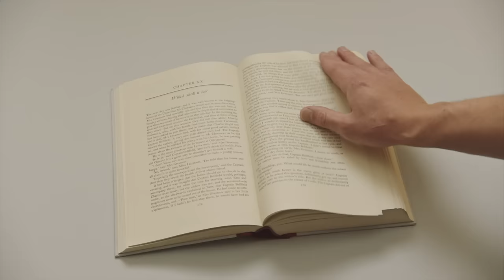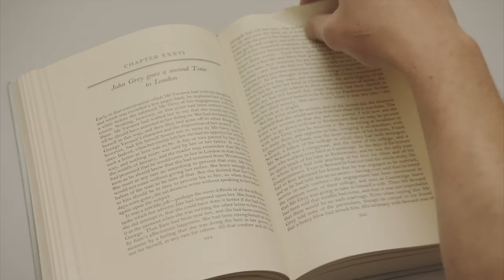Odette - Watch Me Read You (Official Video)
Video directed & produced by Josh Harris

Lyrics:
Watch me read you

The turning pages of an epic
Dissected hallucinogenic
Black Coffee addict life ended
Lies cold On that metal tray
Wasting away
I watch him sneer at me
From Beyond the grave
I hear him call for me

I get scared when it falls dark
The creeping shadows up my arm
The sneakin scarecrows work their charm
It's circumstantial
The way I blink when you get mad
Feel disarmed when you get sad
But turn to run when we fall back on old behaviours

When the flavour turns from sweet to sour that's the hour that I seek
The heavy hearts
And tired retreats
With words of hatred
Watch it seep
Through skin like sap through bark
I cower in the dark til your return

We never wanted to be more than just a silhouette
Breathing the smoke from others mouths
And lying in the dirt
So make a promise but then later we can just forget
It's Hard to let your breath out when you're used to holding it

She'll go
Oh
Caught her through the window
Oh
It's her
Oh
Or maybe it's a shadow

You never wanted to be more than just a silhouette
But when you cry the light reflects and I see you again

Like words ripped right off the page
Another ghost
Another day of melancholy
UV Rays
And heavy eyelids
You just decided
Not to care
Compressed your fears
And cut your hair
Lifted your shirt
To find there's nothing there

Now read me

Red wine carpet stains
With curly hair
And crazy eyes
Impulsive mouth
She loves the rain
But not the dark
You feel insane
The overpass
It's wet with blood
She turns to you
To say
Hey
We can’t exist
And in that moment
It's just bliss

It's like you've missed
A thousand years
And as you
Kiss it's like you drift
Between here and there
Between Real and fake
As I hold my breath
I can't see your face

Watch me read me
Ready you
Read then
Read us
Everyone's a burning book
On trust and lust and love and what we are
On What we're made of

So make a promise so then later we can just forget

She'll go
Oh
Oh
It's her
Oh
Maybe it's a shadow

So don't just see me

Oh surround me

It's getting harder babe to focus on just one thing

It's enigmatic
Truly astounding
The way we stand together
But we are still driftin

You are so absent
But you consume me
And when the sun goes down the night it wraps around me

You try to stand still
I can't help moving
You're like the moon that draws the tide that rushes through me

We never wanted to be more than

She'll go
Oh
Oh
It's her
Oh

I see you again

I watch you read me
The burning pages of my life
Reduced to ash
And overnight
I find my body is not mine